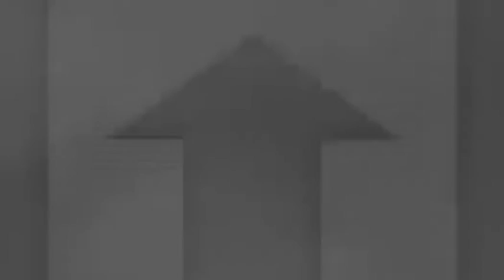Hebdo du parquet du 10 02 2017